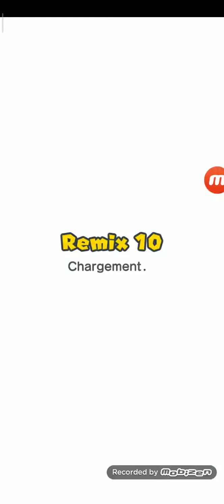Super Mario Run! ( cool mais 1 monde gratuit :/)